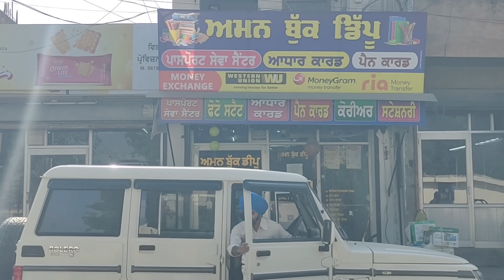ਜੱਗੀ ਸਰਪੰਚ ।। PART = 15 ।। JAGGI SARPANCH ।। PUNJABI SHORT MOVIE 2023.24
ਇਹ ਵੀਡੀਓ ਸਿਰਫ ਇੰਟਰਟੈਨਮਿੰਟ ਲਈ ਬਨਾਈ ਗਈ ਹੈ ਇਸ ਵਿਚ ਸਾਰੇ ਪਾਤਰ ਕਾਲਪਨਿਕ ਹਨ ਕਿਸੇ ਵੀ ਜਾਤ ਧਰਮ ਅਤੇ ਰਾਜਨੀਤੀ ਨੂੰ ਗ਼ਲਤ ਨਹੀਂ ਕਿਹਾ ਗਿਆ

Instagram I'd
Raju Mansa wala